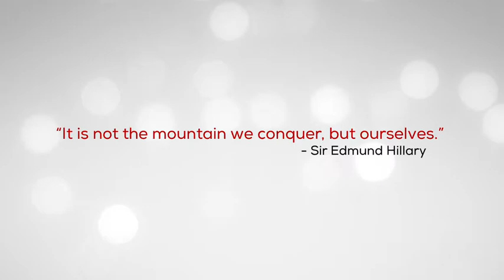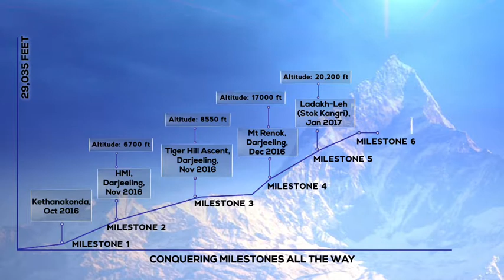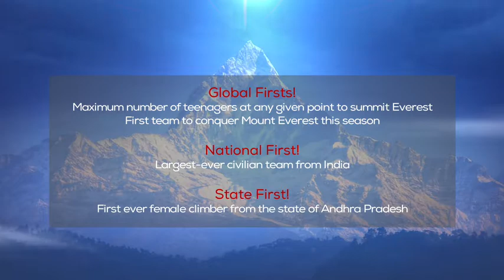krishna mount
11/8/2017